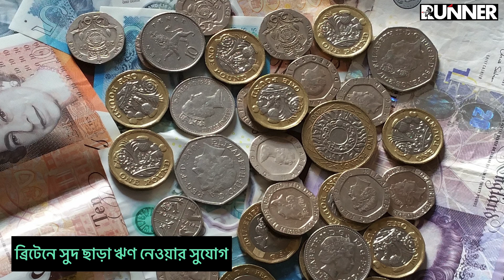ব্রিটেনে চালু হচ্ছে সুদ ছাড়া ঋণ নেওয়ার সুযোগ | Runner Tv | A S M Masum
ব্রিটেনে চালু হচ্ছে সুদ ছাড়া ঋণ নেওয়ার সুযোগ